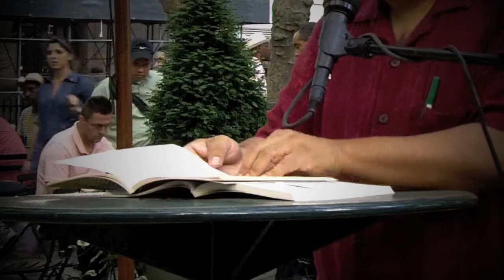"The Tailor" by Francisco Aragón | Bryant Park NYC Poetry Reading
Latinx poet Francisco Aragón read his poetry as part of the Word for Word series at the Bryant Park Reading Room, New York City, June 28, 2011.

A native of San Francisco, FRANCISCO ARAGÓN is the author of Glow of Our Sweat (Scapegoat Press) and Puerta del Sol (Bilingual Press), as well as the editor of The Wind Shifts: New Latino Poetry (University of Arizona Press). His work has appeared in various anthologies, including, Inventions of Farewell: A Book of Elegies (W.W. Norton & Company),  American Diaspora: Poetry of Displacement (University of Iowa Press), Evensong: Contemporary American Poets on Spirituality (Bottom Dog Press) and, Deep Travel: Contemporary American Poets Abroad (Ninebark Press). His poems and translations have appeared in various print and web publications, including, Chain, Crab Orchard Review, Chelsea, The Journal, the online journals, Jacket, Electronic Poetry Review, and Poetry Daily. Among his limited edition chapbooks are, Tertulia, (BOOKlyn). Aragón holds degrees in Spanish from the University of California at Berkeley and New York University, and an MA in English and an MFA in creative writing from the University of California at Davis and the University of Notre Dame, respectively. He is the director of Letras Latinas, the literary program of the Institute for Latino Studies (ILS) at the University of Notre Dame. He is also the editor of Canto Cosas, a book series out of Bilingual Press that publishes Latino poetry. He is a member of the Macondo Writers' Workshop in San Antonio, TX and serves as a Vice President on the board of directors of the Association of Writers and Writing Programs (AWP).